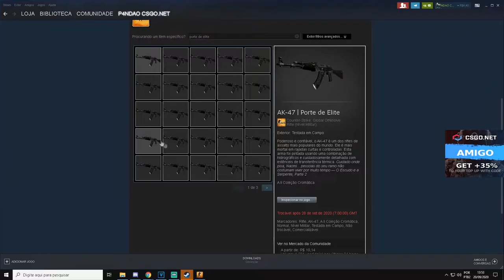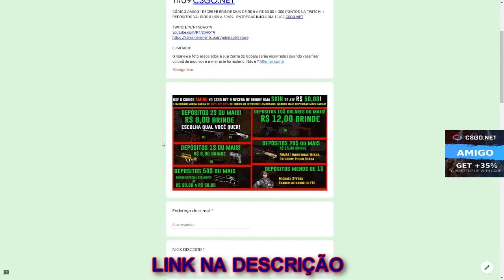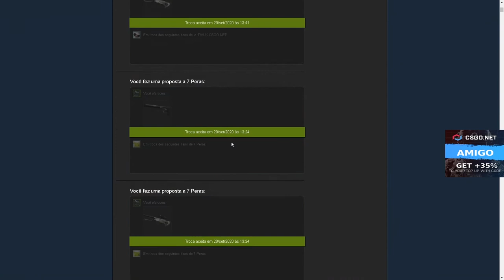ABRINDO CAIXAS no CSGONet - AK-47 ELITE BUILD CÓDIGO ESCONDIDO